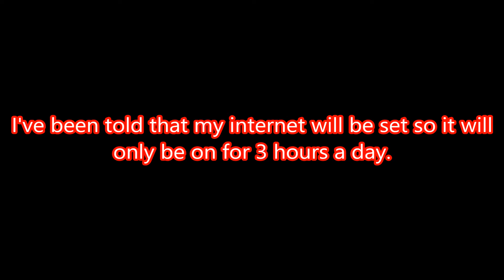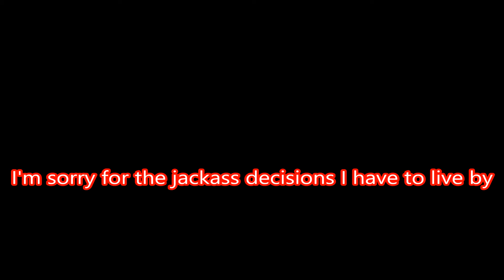Bad News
I'm not that angry anymore